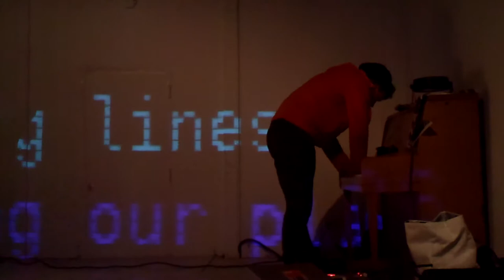C.A.I.D.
March 20: Detroit Contemporary/C.A.I.D., curated by Spread Art, Detroit, MI